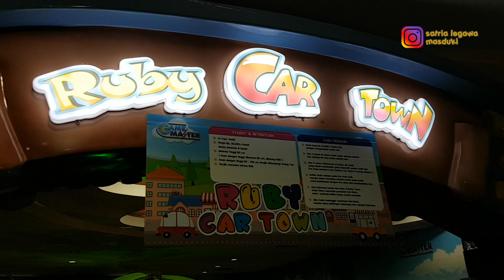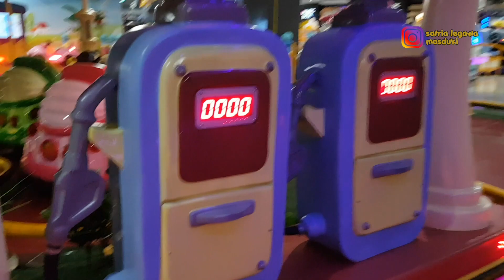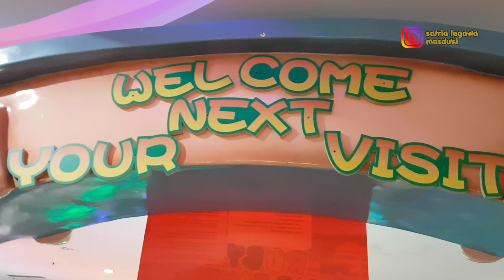Kaya di Film Kartun | Bermain di Kota Ruby | Playground Anak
Halo temen-temen di Kota Rubi Citylink seru loh, kita naik mobil-mobilan ngelilingin kota, di sana mobilnya bisa di cuci, bisa isi bensin dan juga ada lampu merahnya, langsung aja cek video aa ya